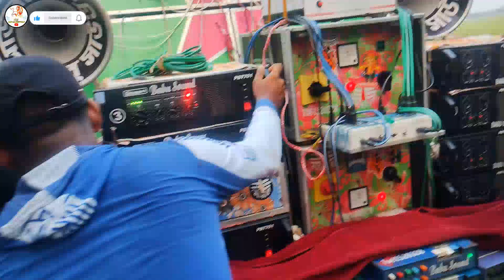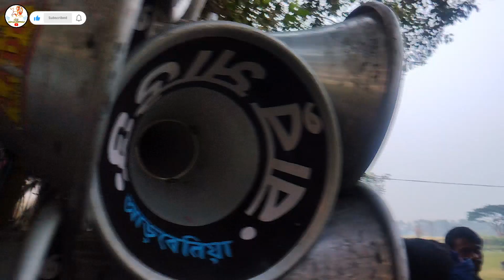বাপি দার হাতে তৈরি বাবু সাউন্ড V/s বিকাশ সাউন্ড জগৎ রাজ গুপ্তিপাড়া হাতে তৈরি